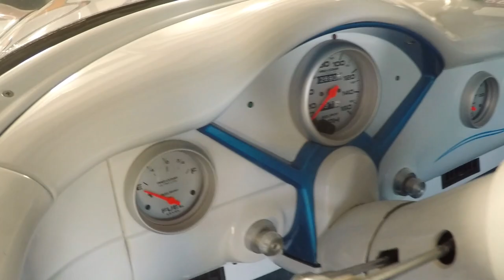FINALLY...after 6 months of ownership I am able to drive this car!!